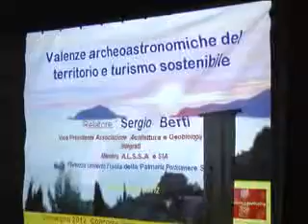IL MANIFESTO "UNITI PER L'AMBIENTE, IL BENESSERE, LA SALUTE"